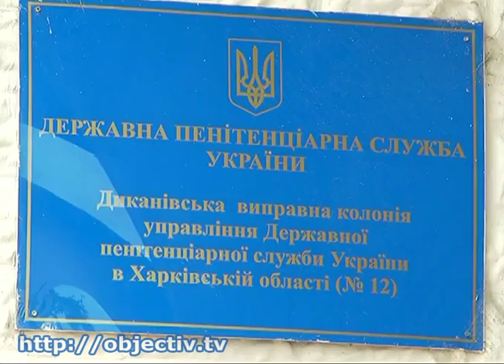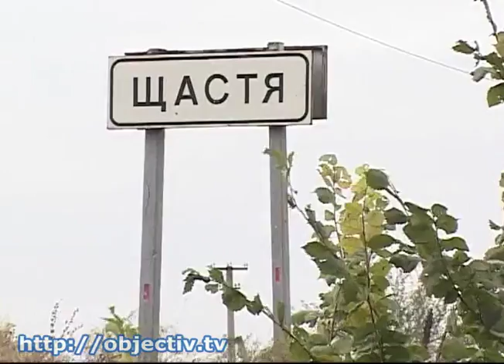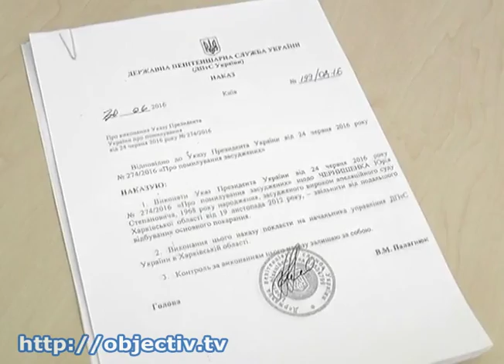Юрий Чернышенко вышел на свободу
- На свободу вышел участник АТО, который спас пятерых тяжелораненых бойцов - Президент помиловал осужденного на 10 лет лишения свободы разведчика 92 бригады Юрия Чернышенко